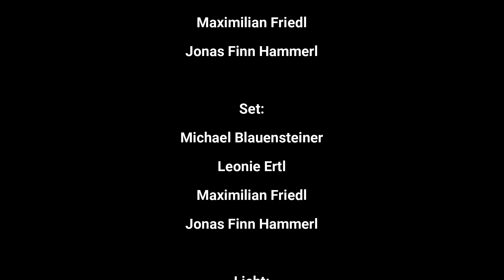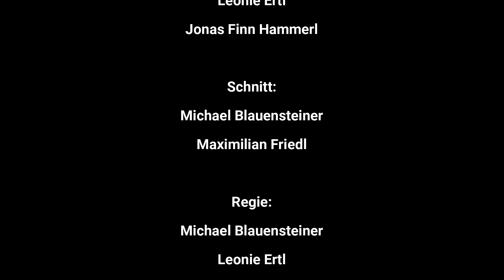Der Autounfall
Stop-Motion Filmprojekt der 3. Klasse MS Rappottenstein im Schuljahr 2022/23.